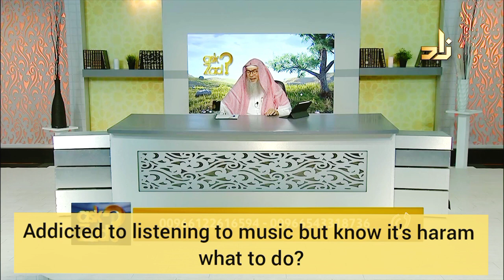Addicted to music & songs, I know its haram, any practical guidelines to quit? - Assim al hakeem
Access course materials, Test your knowledge & Get certified for FREE